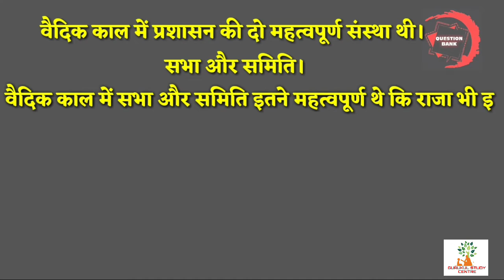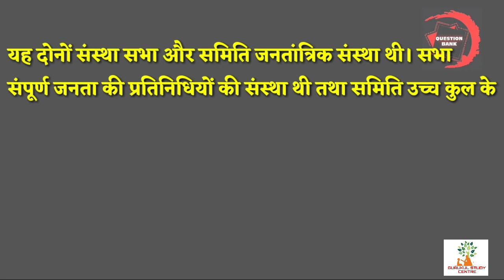Vaidik kal ki sabha or samiti ke bare mein app kiya jante hain _ वैदिक काल में सभा ओर समिति कैसी थी